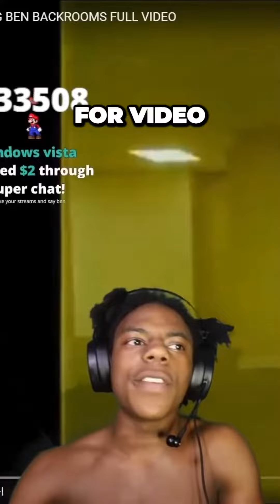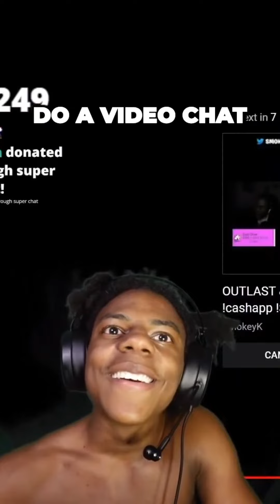Thrilling Video Chat Spills Secrets Game Release Mystery and Unexpected Hero